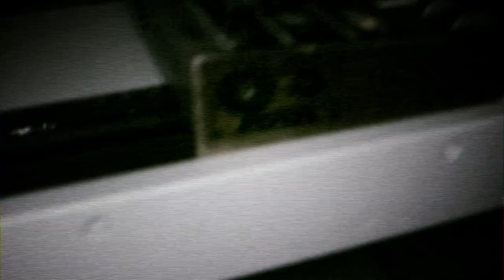It's Less Dangerous - Simply Dead - Music Video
Brand new music video for Simply Dead, from their not yet award winning debut album, Emoticon Breakdown.

Toast Coetzer, Jane Breetzke and Jon Savage.

Video shot by Barrett De Lock, choreographed by Jane Breetzke, directed by Jon Savage, casting by Toast Coetzer, graded by Morgan Dingle, Special FX by Sam Reinders.

But most importantly, like us in real life.